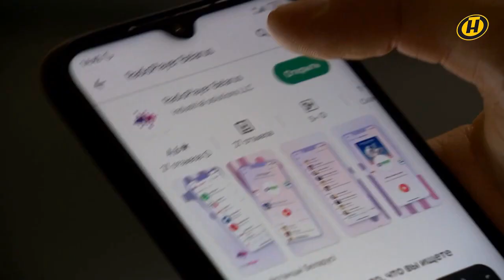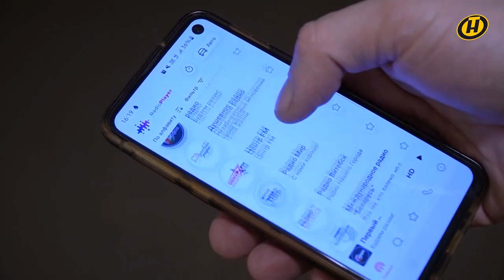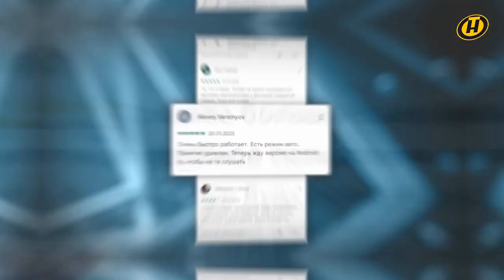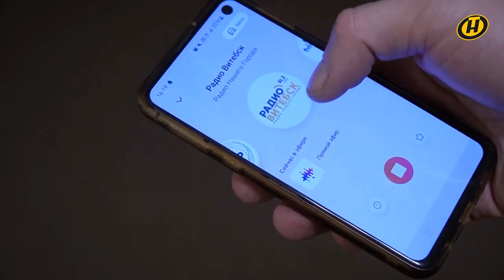📻ВОТ ЭТО ДА!!! В Беларуси появился национальный онлайн-радиоплеер - платформа для всех радиостанций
Первый белорусский онлайн-радиоплеер - агрегатор, представляющий удобный каталог радиопрограмм. Их можно прослушивать в прямом эфире. Слушатели уже оценили качественно новый уровень поиска и выбора полюбившихся радиостанций.

Сайт радиоплеера На мобильные устройства можно установить приложение - через App Store и Play Market.

Белорусский радиоплеер - это высокое качество звука, удобный интерфейс и большой выбор радиостанций на любой вкус.

❤️Настраивайтесь на любимое радио онлайн и делайте звук громче🔊